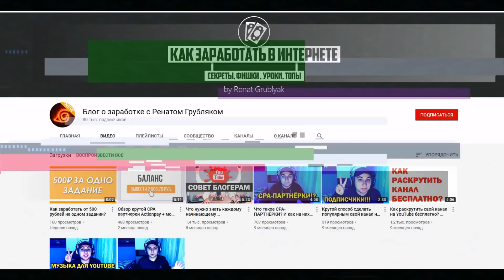Разговор с армянином про то, чей Карабах на самом деле!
В ролике возможно присутствует такой комический приём как юмор, ирония и сарказм.
Данное видео создано в развлекательных целях. Материалы взяты из открытых источников и используются добросовестно. Любые совпадения и сходства с реальностью случайны. Любите и уважайте друг друга))